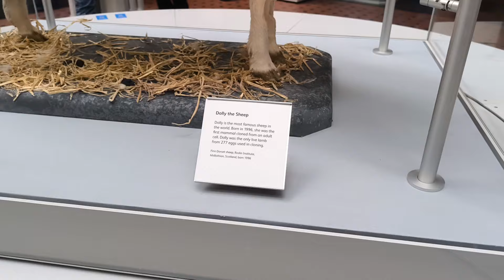Oaia Dolly, prima oaie clonată din lume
Într-una din galeriile Muzeului Naţional al Scoţiei este expusă oaia clonată Dolly.
Dolly a fost primul mamifer clonat din lume.
În 1996, a fost clonată la Institutul Roslin, nu departe de Edinburgh, după ce înaintea ei au fost 276 de încercări nereuşite. Dolly a trăit 7 ani, timp în care a fătat mai mulţi miei, după care a fost eutanasiată pentru că era bolnavă.